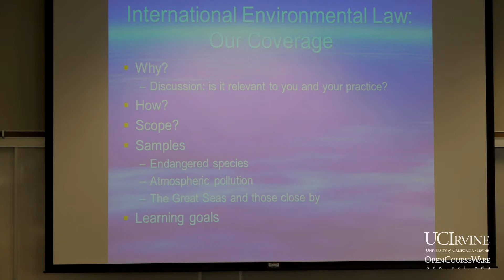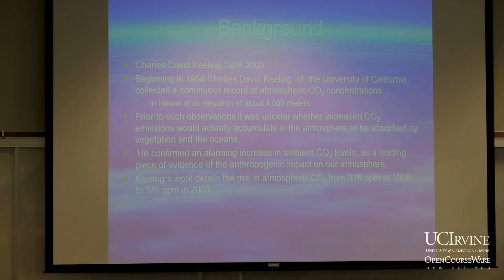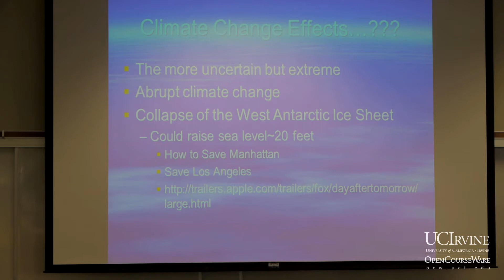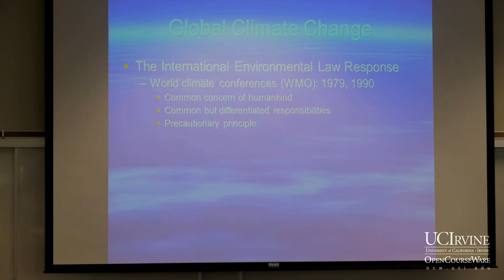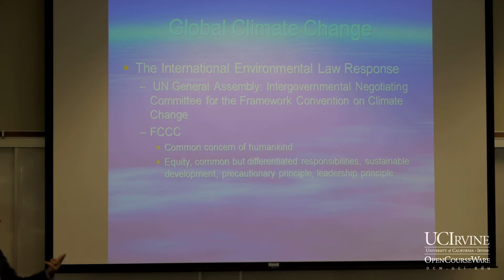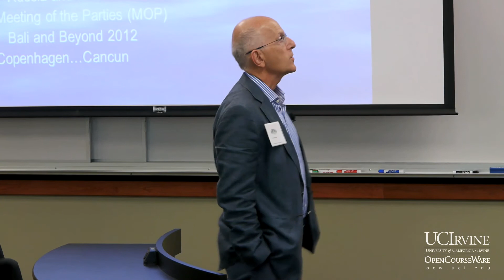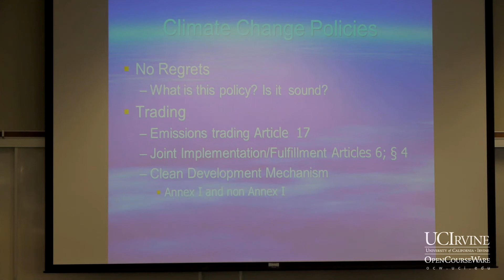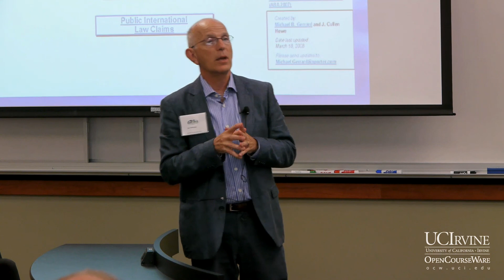International Environmental Law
For more information and access to courses, lectures, and teaching material, please visit the official UC Irvine OpenCourseWare